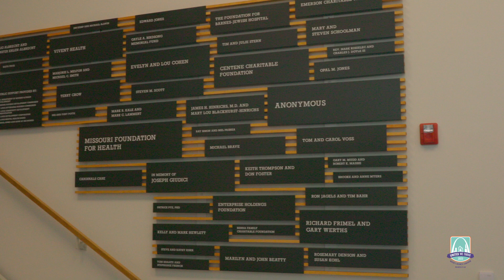2023 Mayor's Business Luncheon – DOORWAYS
2023 Mayor's Business Luncheon